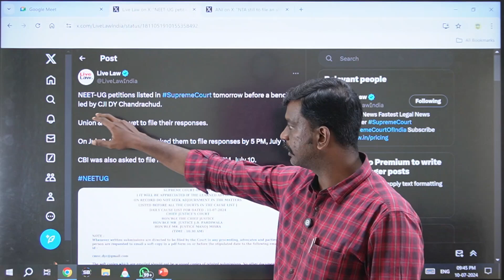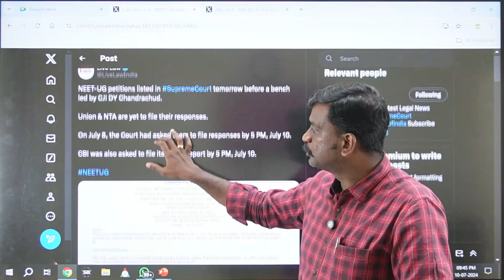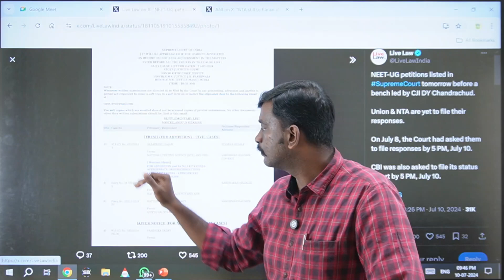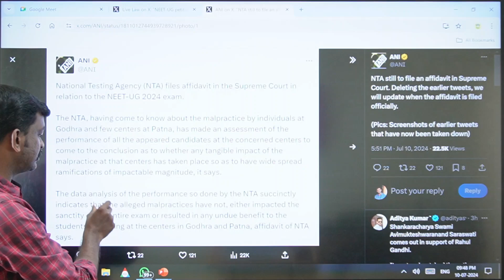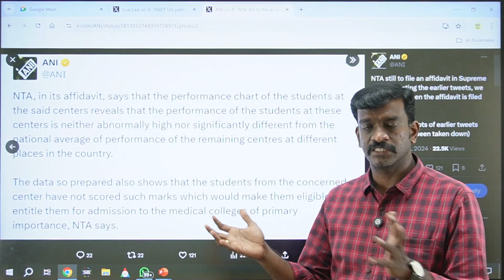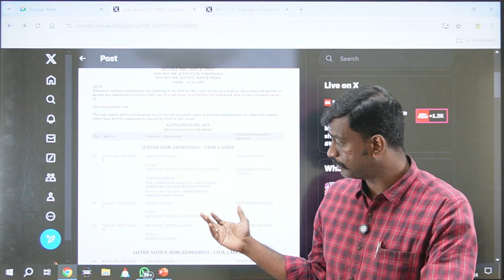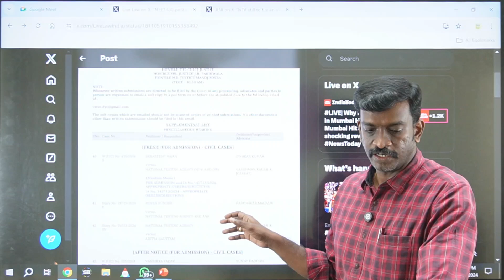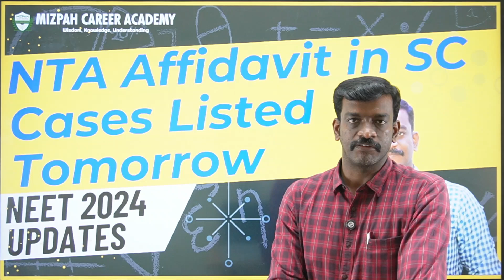NTA Affidavit to Supreme Court - NEET 2024 Cases Listed Tomorrow - What Actually Happened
NTA Affidavit to Supreme Court - NEET 2024 Cases Listed Tomorrow - Latest Updates - NEET 2024 Supreme Court Updates - நீட் தேர்வு விவகாரம் - உச்ச நீதிமன்றத்தில் என்ன நடந்தது?
Supreme Court Hearing at 2.00 PM - NEET 2024 Supreme Court Latest Update - Mizpah Career Academy - Medical Counselling Process Explained - Counseling Starts In July Last Week - Medical Counseling Starts In July Last Week - Counseling Tentative Dates - Official Update

கற்பித்து கல் !
மகிழ்வித்து மகிழ் !!